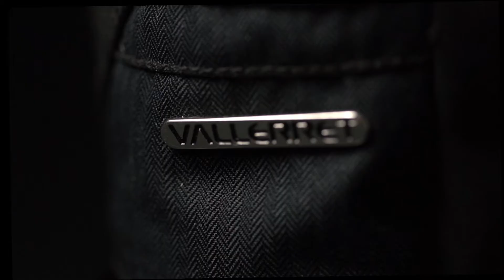Vallerret Markhof 2 0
Markhof 2.0
Our customer favourite tried-and-tested glove, The Markhof Pro Model returns as The Markhof 2.0 (UNISEX sizing).
With a Pre-curved Glove Design & 100% Merino Wool liner, Thinsulate insulation and weather proofed fabrics this makes for a warm and fitted glove with excellent camera feel.
From the streets to the peaks The Markhof Pro 2.0 is your versatile “take everywhere” functional and stylish glove
Suited For Everyday-Use in Mid Winter.

• 100 % Merino Wool inner: Nature’s best weapon against the cold ensures a fitted and warm glove optimized for photography.
• FlipTech finger caps with Magnets: You’re ready to shoot in seconds. Just flip the finger cap and enjoy full access to your dials.
• High Performance Materials: Goat leather, 2 ply DWR outer shell and suede resists water and gives excellent protection against the elements. A Thinsulate mid layer adds that extra warmth to battle Winter temps.
• Non-slip grip: Super grippy palm print provides you with you with a perfect camera grab. Featuring an iconic german landscape.
• SD-Card pocket Embedded with Tripod Key: Handy storage pocket to use for spare SD card, or microfibre cloth comes embedded with a handy tripod key.
• Jersey Cuff:  Slip on and slip off with ease.

Warm Rating: Designed for Mid Winter